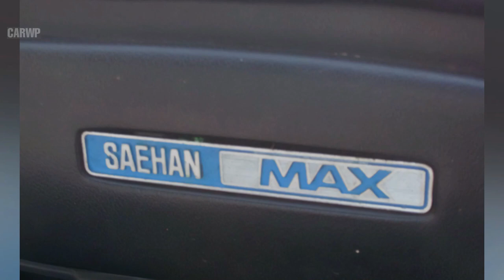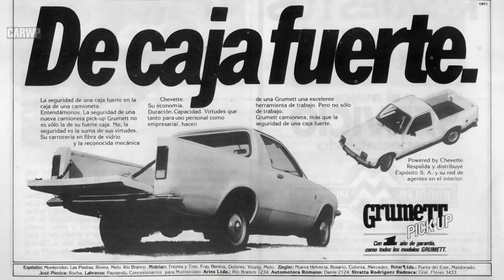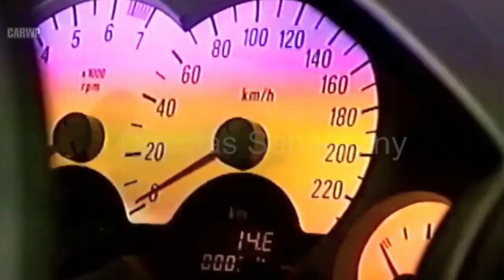DA CHEVY 500 ATÉ A MONTANA: A longa jornada das picapinhas Chevrolet!